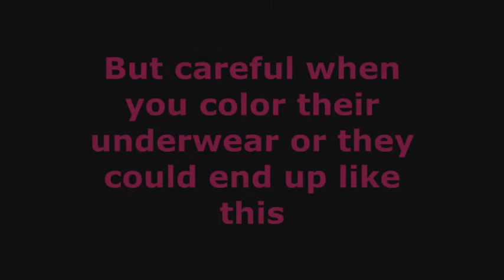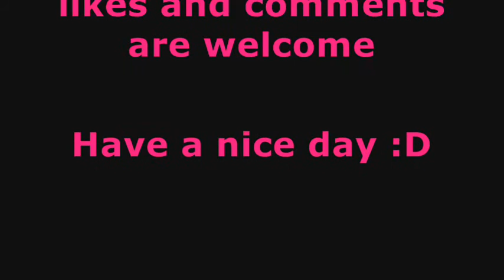Some ideas for your custom doll (easy)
Sometimes we see some custom dolls that are just amazing but you don't need to change everything to make a custom doll, sometimes small changes are enough to make your doll One of her Kind.
As usual I highly recommended acrylics; it's easier to fix the problems.